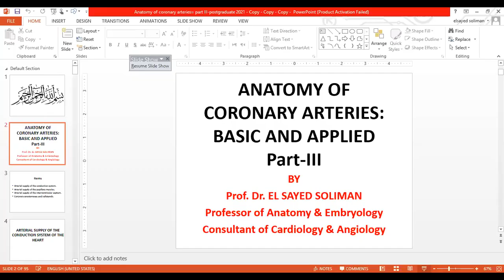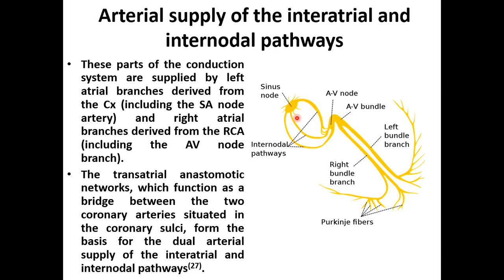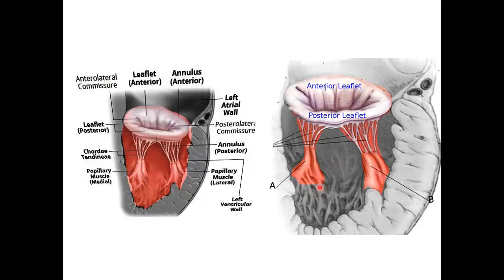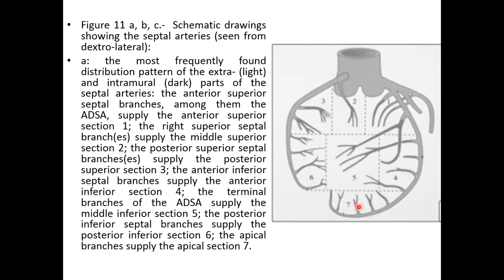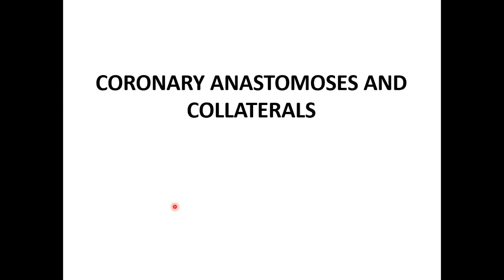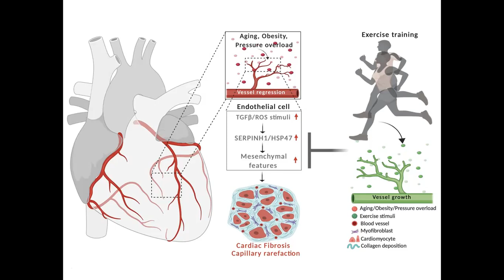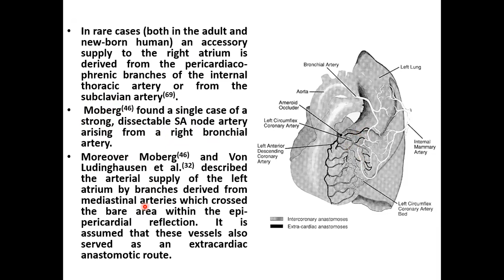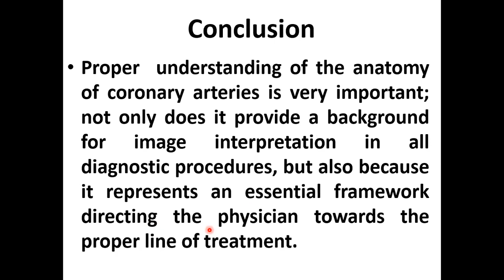Anatomy of coronary areries part 3: Basic & clinical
Anatomy of coronary arteries for post graduate students, cardiologists and cardiosurgeons